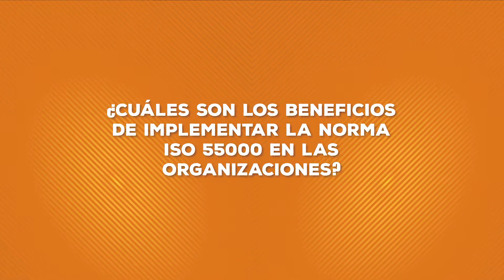José Durán. Consultor